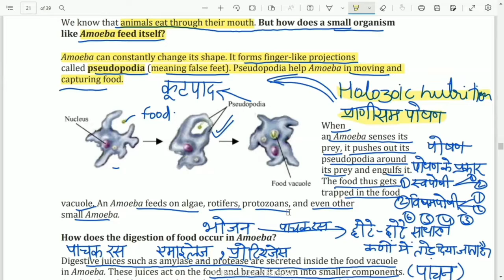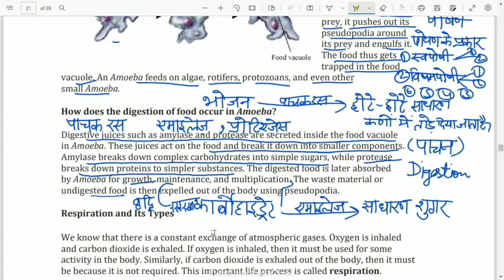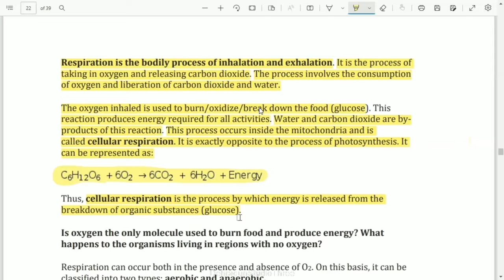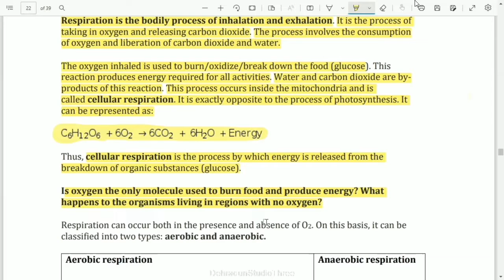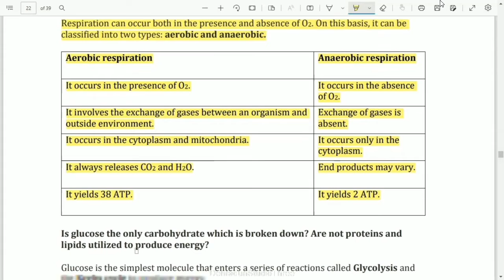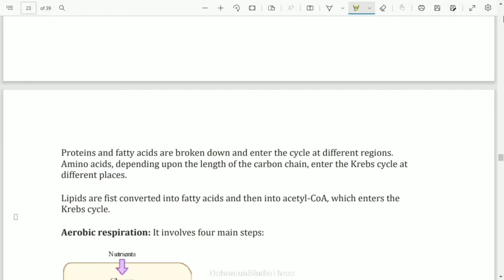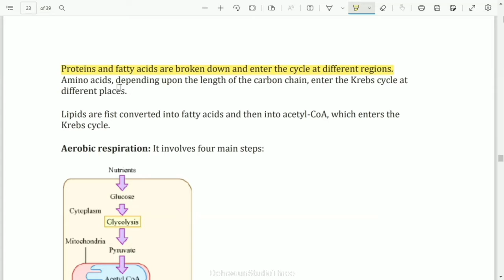कक्षा: 10, विषय: विज्ञान, भाग: 46 (25.05.2022) आईसीटी वर्चुअल क्लास रूम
25052022_08.15am to 08.50am_Science_Life Process_Mrs. Samta Shukla_X_Part 17